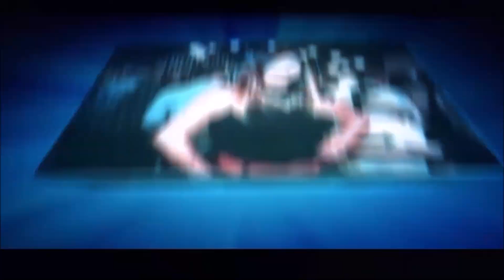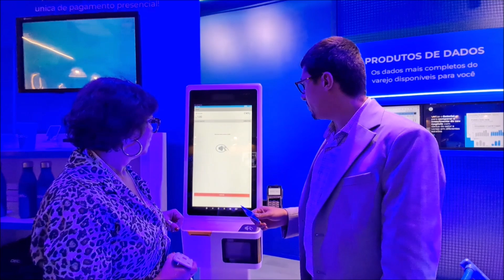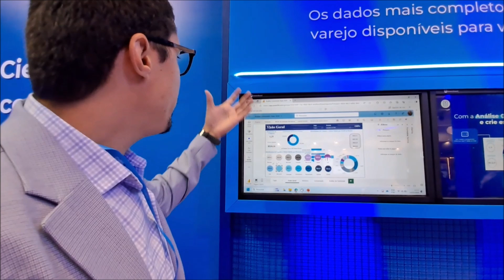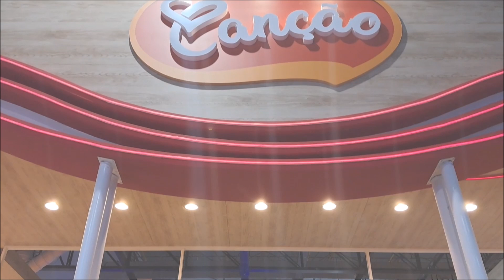Suzy Ayres visita a Feira da Apas 2024 (A Maior do Setor Alimentício)